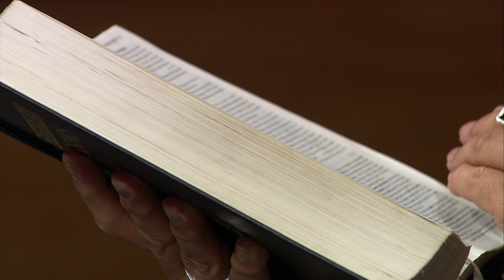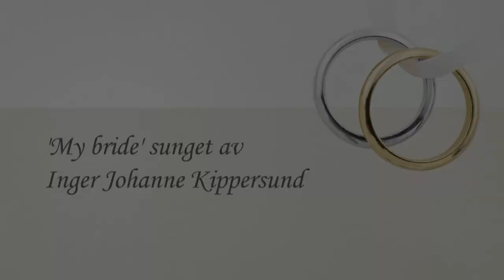Nr,288 Charles Hansen: De 24 eldste (3 av 5)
TV serie sendt på Kanal10Norge høsten 2023. Charles i samtale med Elisabeth Mork.